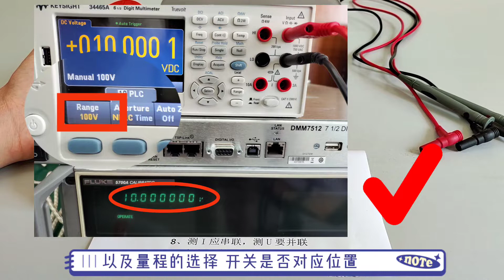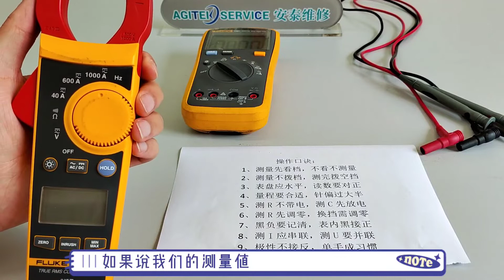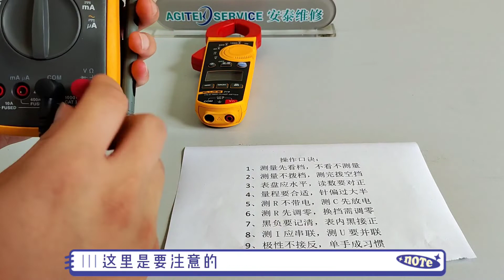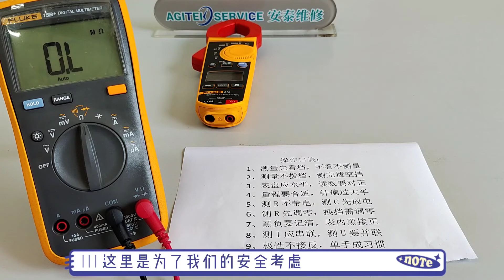9 multimeter operation formulas that old electricians are using, teach you to get started quickly!